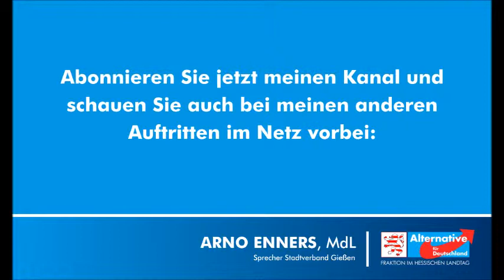Nachhaltige Mobilität in Hessen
Meine Rede im Hessischen Landtag zur nachhaltigen Mobilität und den arbeitsplatzvernichtenden Vorschlägen der GRÜNEN.